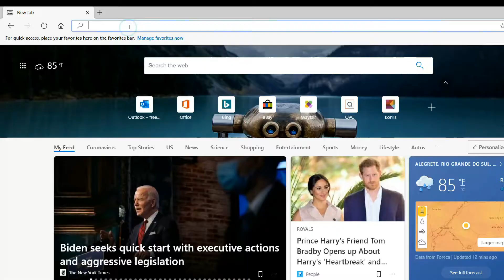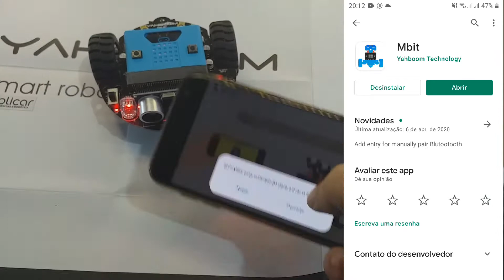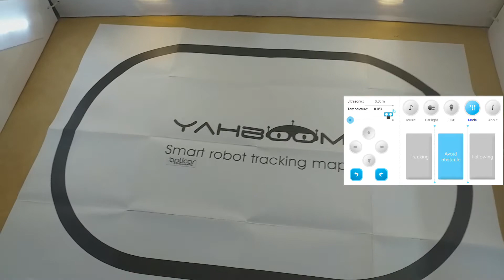Robô 2WD para Micro:bit Fácil de Montar e Usar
Neste vídeo apresento um chassi robótico equipado com motores CC N20 que usa a placa Micro:bit como sistema de controle. Assim ele pode ser programado tanto em blocos (Makecode) como em python e javascript.

O Tinybit da Yahboom permite desenvolver diversos projetos, e ainda inclui proteções para inversão de bateria, pinos extras para ligar algum outro acessório e carregador da bateria incluso na placa principal. A montagem é simples e rápida, e ainda pode ser comandado via App (Android ou IOS).

O carrinho (chassi) vem equipado com:
- Sonar (sensor de colisão ultrassônico HC-SR04);
- Sensores infra-vermelho (IR) para projetos seguidor de linha;
- RX e TX IR para controle remoto sem fio (acessório incluso);
- LEDs Neopixel para efeitos de arte e lógica;
- Buzzer para emissão de sons;
- Microfone para captação de sons.

A caixa inclui:
- Controle remoto (bateria CR2032);
- Chasse e peças para montar;
- Cabo micro USB (gravação código ou carga da bateria);
- Bateria LiPo 18650;
- Opcional: Placa Micro:bit V1.5 ou V2

😃 Você pode APOIAR O CANAL APLICAR de diversas formas:

- 1 - Inscrevendo-se✔️ Curtindo o vídeo✔️ Comentando✔️ Compartilhando o vídeo✔️

- 2 - Fazendo uma doação espontânea ✔️ (qualquer valor, nem precisa ser regular)

- 3 - Doando kits/ Materiais ✔️ (que possam virar vídeos)

- 4 - Comprando nos links ✔️ (válido nas lojas marcadas como apoiadoras)

AMAZON
Comprando na Amazon

APROVEITE AS VANTAGENS AMAZON PRIME
Teste GRATUITO 30 dias (e já pode assistir séries, filmes e aproveitar vantagens).
- Prime Vídeos;
- Prime Music;
- Prime Games;
- Prime Reading (leituras grátis e-books);
- Frete Grátis (qualquer valor)*
*Exceto venda terceiros.

Link válido até 23h após click ou por 80 dias no carrinho.

Que tal uma KINDLE?

AMOSTRAS GRÁTIS com app Kindle para Celular:
Baixe o app

DOAÇÕES
Qualquer Valor pelo link

LOJAS APOIADORAS

LINKS DE CONTATO CANAL

Acesse todos nossos cursos, tire-dúvidas, perfis sociais, contatos, promoções, e mídias em um só local e rapidamente!

LINKS DO VÍDEO/ INFORMAÇÕES

Loja AiSpark